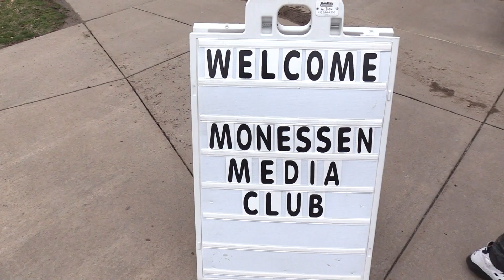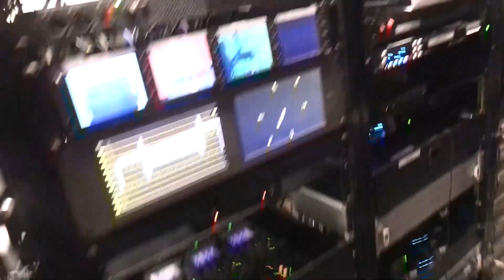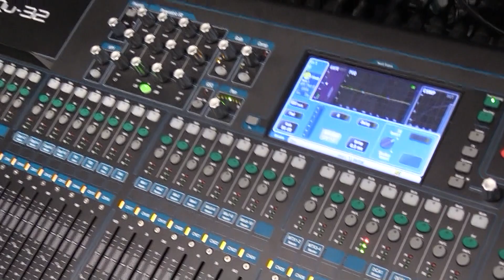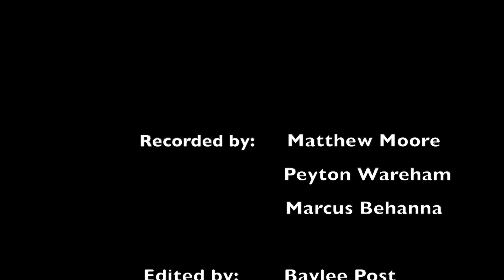RMU Field Trip 2022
This is a compilation of clips we took during our Robert Morris University Field Trip.

Special thanks to RMU and all faculty for having us!